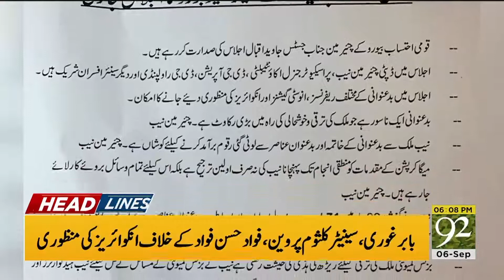Headlines | 6 PM | 6 September | TSP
PM Imran, Army Chief Bajwa visit LoC, meet troops and martyrs' families: ISPR